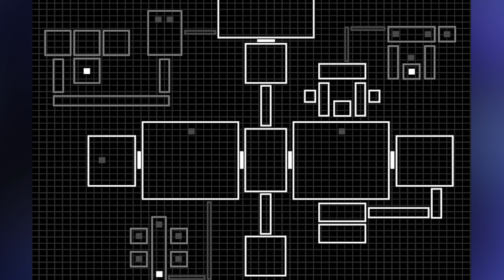Top 10 FNAF Tiny Details You Don't Really Think About - Part 10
The Five Nights At Freddy's series has a deep lore that only 1 person truly understands. And that one person, being the creator Scott Cawthon. Scott Cawthon leaves little clues and sticks hidden details in the various games and books for us to find and put together. That’s why we’re here to uncover them as per usual. This is the Top 10 FNAF Tiny Details You Don't Really Think About - Part 9.

Thumbnail Image: CysticGaming